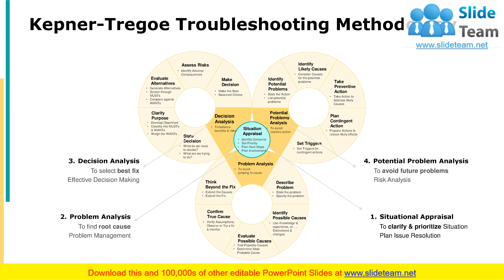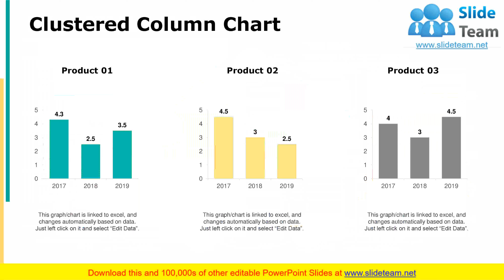KT Value Proposition PowerPoint Presentation Slides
This deck consists of total of nineteen slides. It has PPT slides highlighting important topics of Kt Value Proposition Powerpoint Presentation Slides. This deck comprises of amazing visuals with thoroughly researched content. Each template is well crafted and designed by our PowerPoint experts. Our designers have included all the necessary PowerPoint layouts in this deck. From icons to graphs, this PPT deck has it all. The best part is that these templates are easily customizable. Just click the DOWNLOAD button shown below. Edit the colour, text, font size, add or delete the content as per the requirement. Download this deck now and engage your audience with this ready made presentation.